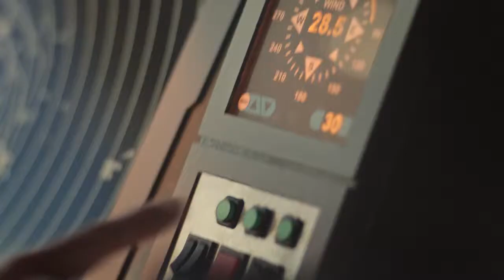George Ritchie Showreel